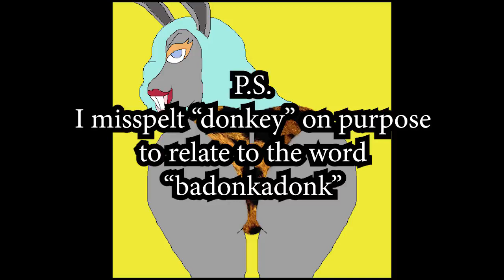Arms Of Justice - Donky {PSEUDO VIDEO} {EXPLICIT}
[Official pseudo video of "Donky" by Arms Of Justice.] [LIKE. Genre(s): Conga house; Comedy
Parental advisory for the use of "bitch"
The song is a comedic song involving the double entendre consisting of donkeys and the ass. "Donkey" was misspelled to relate to the word "badonkadonk" (a slang term for the ass).

[Verse 1]
Shake that badonkadonk, that badonkadonk, that badonkadonk, that donky
Throw that badonkadonk, that badonkadonk, that badonkadonk, that donky
Move that badonkadonk, that badonkadonk, that badonkadonk, that donky
Flop that badonkadonk, that badonkadonk, that badonkadonk, that donky
{x2}

[Buildup]
Badonkadonk-a-donk-a-donk-donk-donk {x4}
Donk {x16}
Do-do-do-do-do-do-do-do-do-do-do-do-do-do-do-do-
Girl, get down, you shake that booty

[Drop]
Donk-a-donk, donk, badonkadonk, donk {x3}
Badonkadonk, donk, donk, donk, donky
{x3}
Everybody check it out

[Chorus]
Donk, donk, donk, donk, that donky
Badonkadonk, that donk, that donky
Lean right back and shake the donky
{x4}

[Bridge]
Shake that ass, shake the donky {x3}
Badonkadonk, badonkadonk
Badonkadonk, badonkadonk, donk
{x2}

[Verse 2]
See me get down on the dancefloor
I be clubbin' with my girls in a tanga
Lookin' all dangerous sexy in cheetah print
Never seen a donky like this and I'm hella thicc
'Cos I got a big fat set of balloons at the back
Can't stay sat down and I'm shaking all night
Suckers shake small bums and I got super ass
I got that badonkadonk
{x2}

[Link]
Bounce that...donky...one time...bitch

[Buildup]
Badonkadonk-a-donk-a-donk-donk-donk {x4}
Donk {x16}
Do-do-do-do-do-do-do-do-do-do-do-do-do-do-do-do-

- NOTICE 1: ANY SONG OR VIDEO THAT HAS "OFFICIAL" IN ITS TITLE CAN BE REUPLOADED ONTO YOUR PERSONAL CHANNELS.

If you dislike this video, you're gay and stupid.